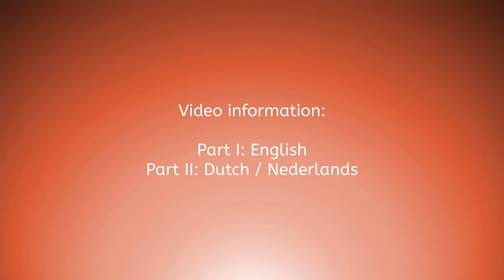Learn2LineDance- Am I In Love (CBA4LDF) (English + Nederlands/Dutch)